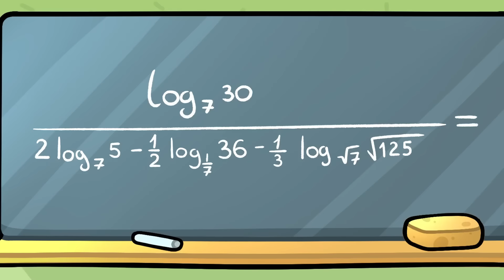AUCH! Awkward Situation In A School Bus! Funny Pranks, Fails By Pear Vlogs